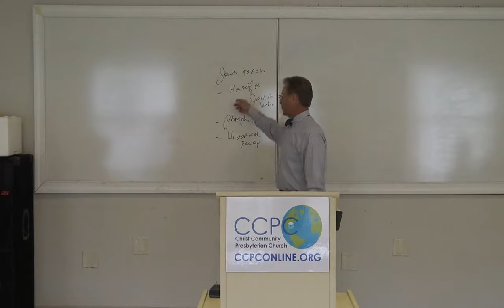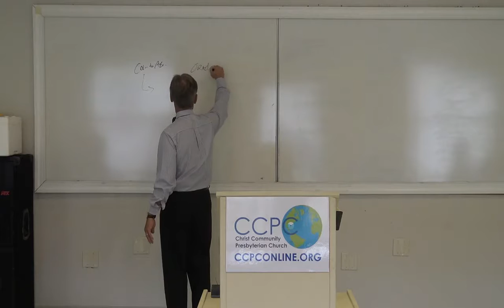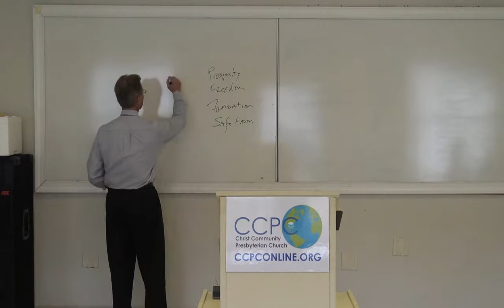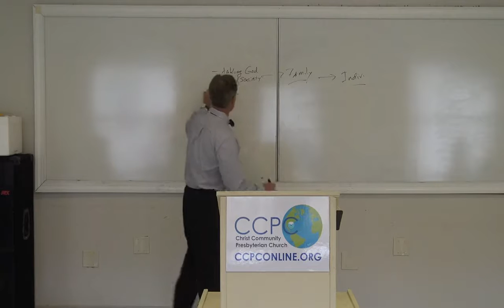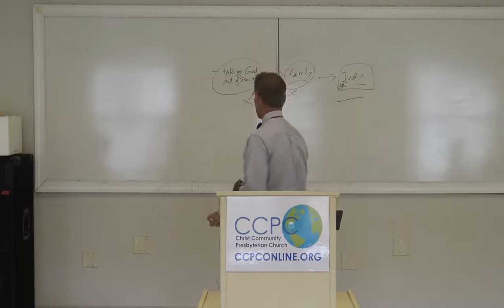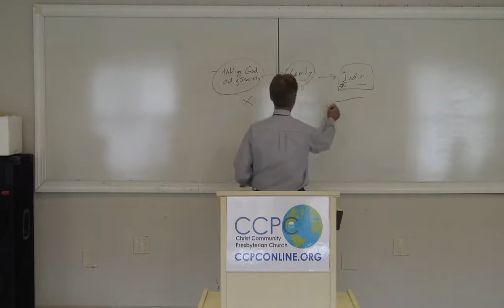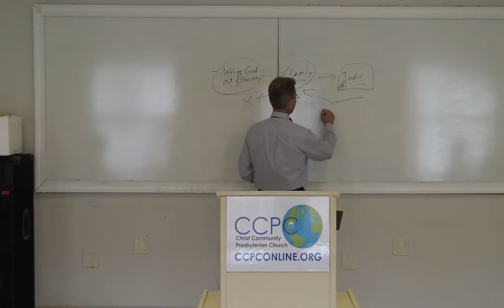November 17, 2019 Sunday School - Pastor Bob Brubaker, teaching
Series through Mark
Mark 12:1-12